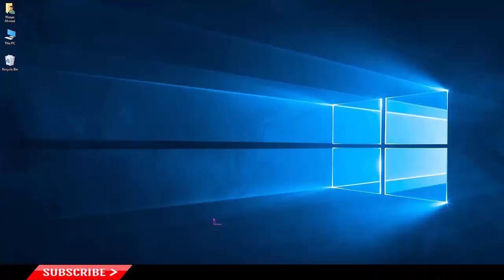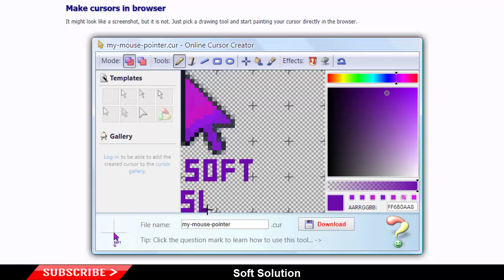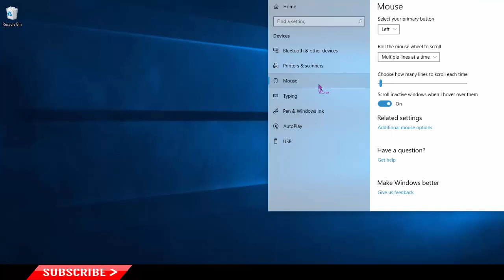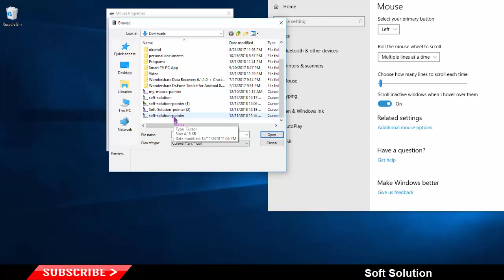How to Create Custom Mouse Cursor in Windows 10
In this tutorial, I will show you How to make custom mouse cursors and how we can change custom mouse cursor with windows default cursor. Make your computer unique with the custom mouse pointer is so easy. Creating the cursors for your friends and family is really fun.